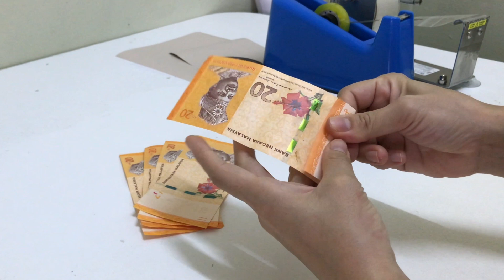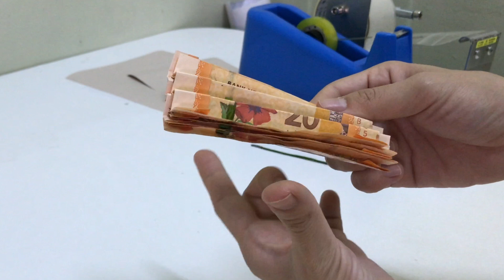How To Make A Money Carnation Bouquet | 康乃馨钱花束教程 by Bouquet Lab